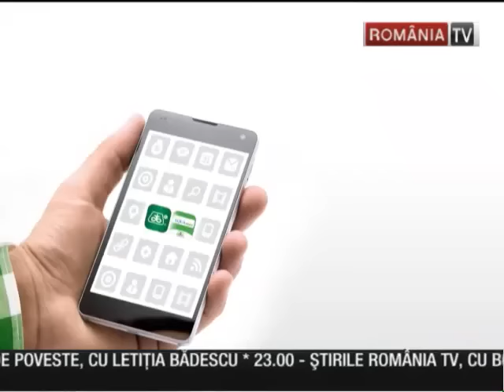Ministrul agriculturii Achim Irimescu - interviu la Cultivat in Romania